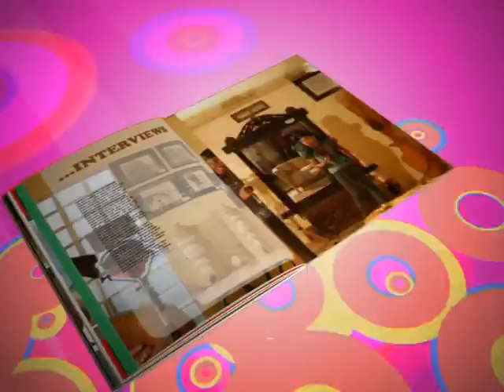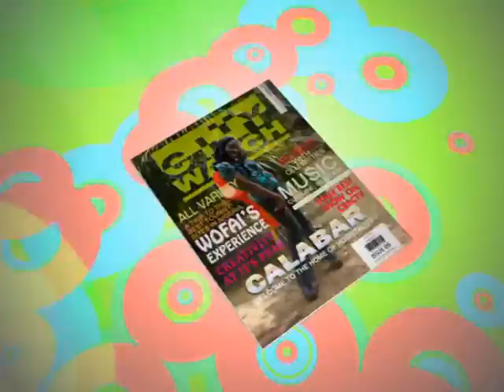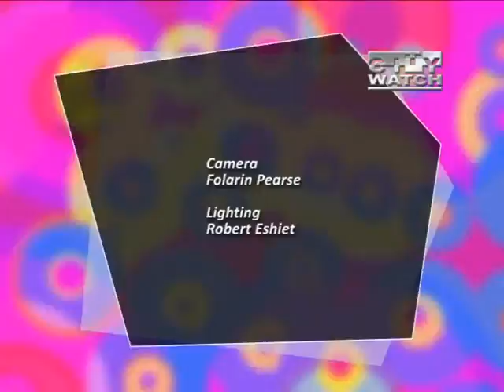WOFAI SAMUEL BROUGHT A DIFFERENT FEEL TO CROSS RIVER STATE WITH THIS TOURISM FOCUSED SHOW.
CITYWATCH was created out of the need to exhaustively entertain and showcase Cross River's best tourism potentials to the world. The program was created in 2009 in Cross River by Veteran broadcast and media personality, Wofai Samuel who felt the need to bring in top quality profile shows to improve on the image of the state to the world which it's been known for so far. Special thanks to all who made it possible as this was the first ever exclusive tourism show on CRBCTV.